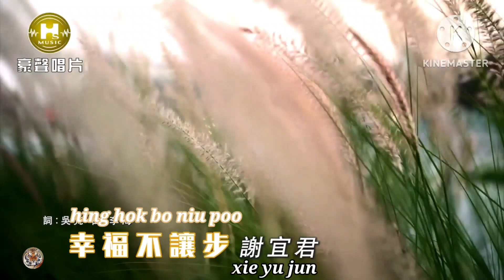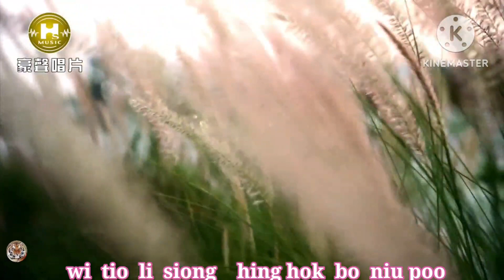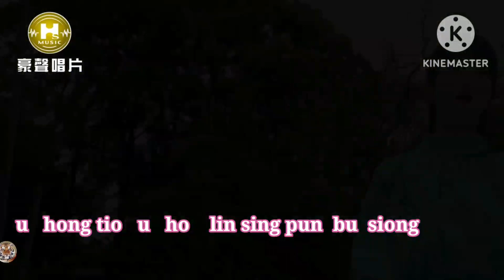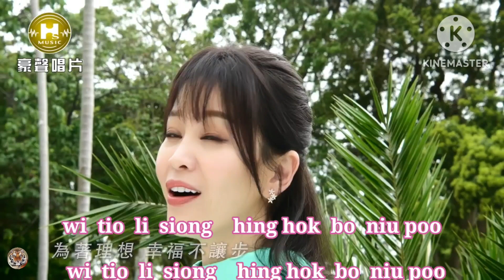hìñģ hòķ bò ñìù pòò